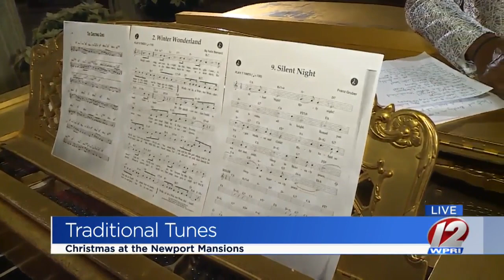Christmas at the Mansions, The Elms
We're going live all week long from the Newport Mansions for their annual Christmas celebration! This morning Michaela takes us inside The Elms for a peek at the music and exhibitions.